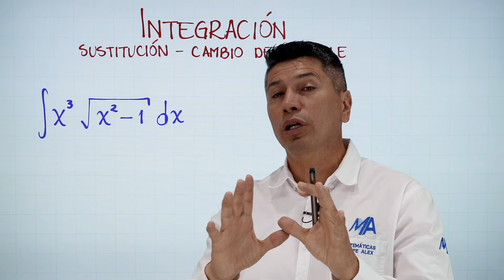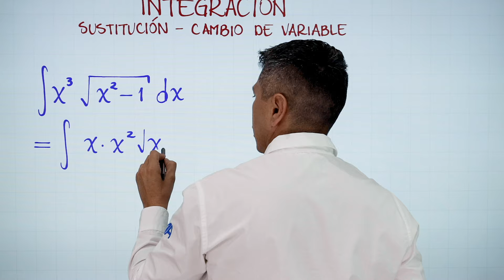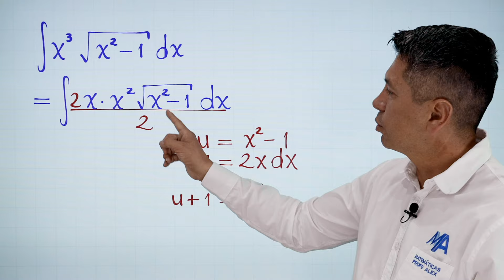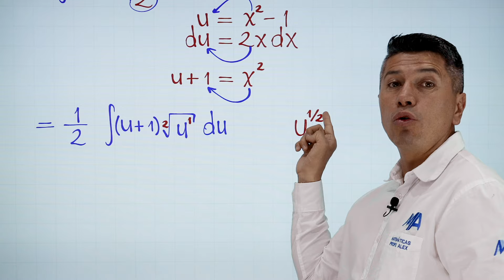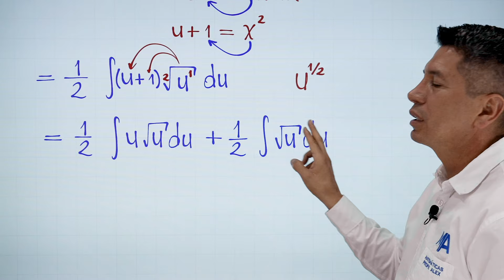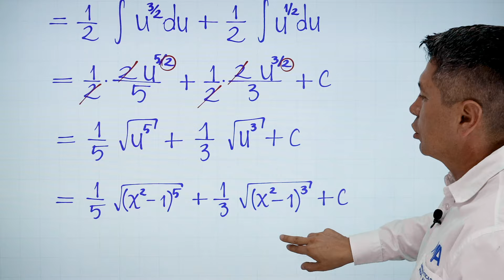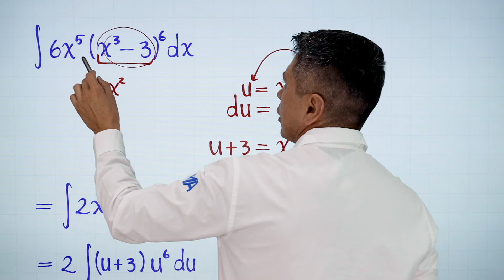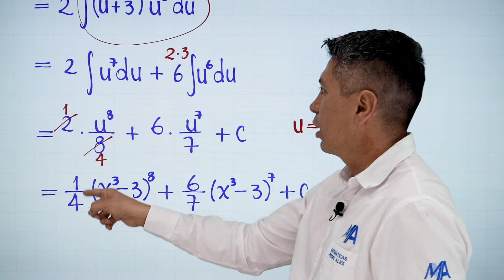Integral de una Raíz | Integrales por Sustitución - Cambio de variable | Ejemplo 10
Solución de integrales por sustitución o cambio de variable, en este caso cuando encontramos una raíz, que puede ser cuadrada, cúbica o con cualquier índice y en este caso con ejercicios en los que a primera vista NO parece que se puedan resolver por sustitución.

0:00 Saludo
0:10 Conceptos que debes saber
0:23 Solución del ejemplo
11:16 Ejercicio de práctica
15:23 Despedida y videos recomendados